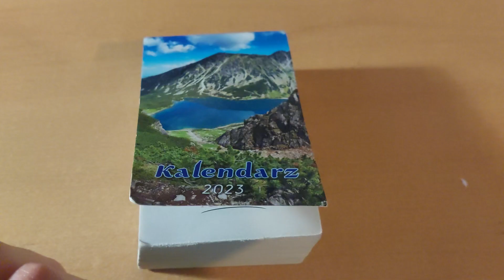(Day 1/365) Removing a sheet from a Polish calendar every day